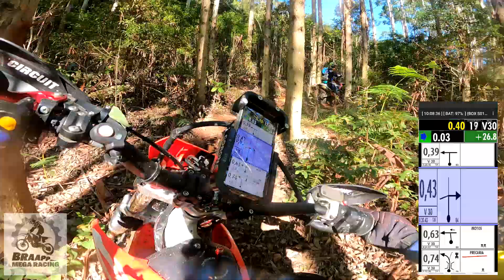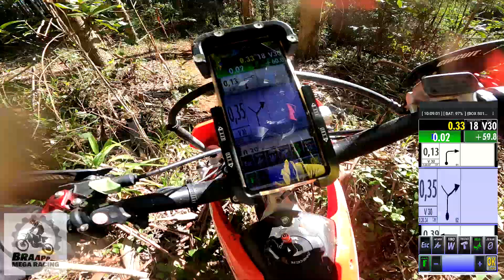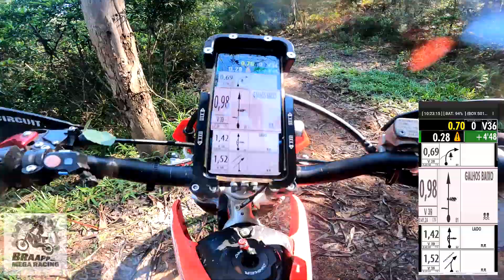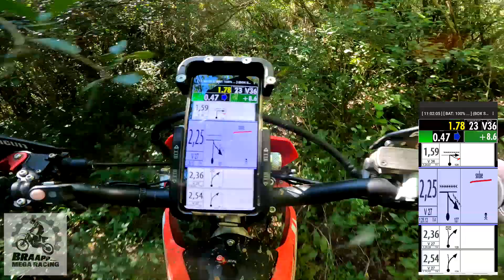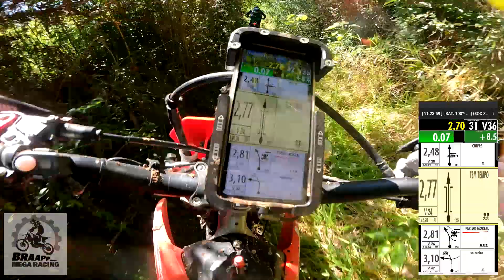Escolinha de enduro de regularidade - Pampas Offroad - Parte 1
Conheça meu produtos
Nesse vídeo, acelerei por 120 km de trilha na cidade de Gravataí. O terreno muito liso, confira no vídeo como foi esse role!

MOTO: Honda CRF250F 2021
CÂMERA: GOPRO HERO 9
LUGAR: Gravataí - RS

BRAAPP MEGA RACING - Içara